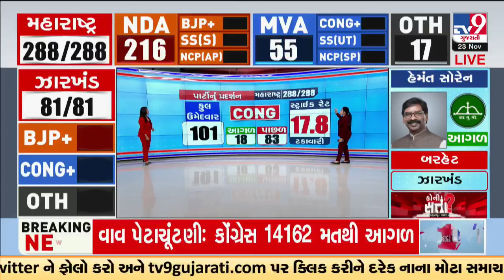મહારાષ્ટ્રમાં NDAને પ્રચંડ બહુમત ! | TV9Gujarati